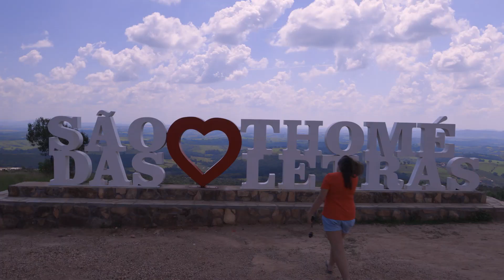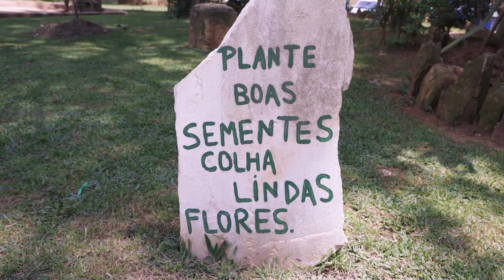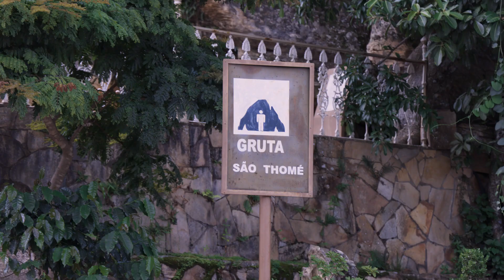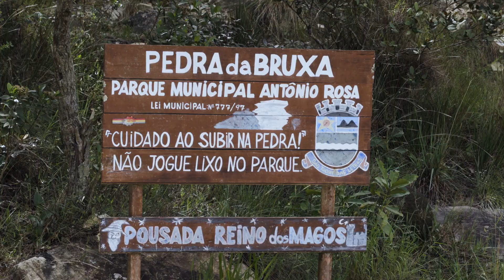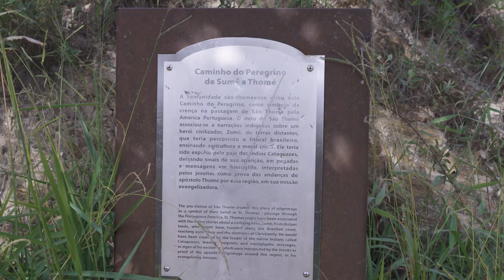SÃO TOME DAS LETRAS | Que na verdade é São Thomé! | O que fazer sendo careta?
São Tome das Letras, que na verdade se escreve São Thomé das letras com H no São Tomé, que é São Thomé! Hahaha

Nesse vídeo você vai descobrir o que fazer em São Tomé das Letras se você for careta que nem nóis! Não é porque São Thomé é a terra dos cogumelos, da arte, dos ETs, dos elfos, duendes e afins que você precisa curtir qualquer brisa que seja além dos lindos pontos turísticos de São Thomé.

Com vários lugares místicos, locais místicos e pontos turísticos de tirar o fôlego, São tomé das letras é uma cidade que com certeza de você deveria fazer turismo. E sabe por que? Porque ao fazer turismo em São Tome das Letras, você vai conhecer a Pedra da Bruxa, a Pedra do Disco, a Igreja Matriz, a Gruta de São Tomé e muitos mais coisas bem legais.

Vale a visita, com certeza!

E aí, já comprou seu chapéu de duende e sua bota de elfo?

Segue a gente na rede de fotos! @danieleopelomundo
E também na rede dos xófens! @danieleopelomundo

Beijão pro cê!

0:00 Nossa viagem vai começar!
0:05 Bateria Heliar saindo fumaça